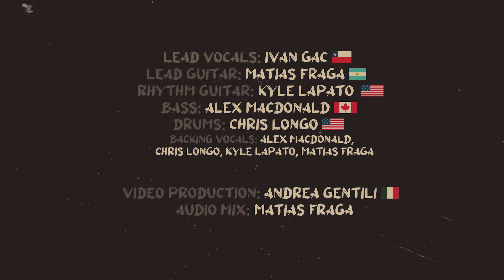AC/DC fans.net House Band: Badlands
Lead Vocals: Iván Gac
Backing Vocals: Alex MacDonald, Chris Longo, Kyle LaPato & Matías Fraga
Lead Guitar: Matías Fraga
Rhythm Guitar: Kyle LaPato
Bass: Alex MacDonald
Drums: Chris Longo

Audio mixed by Matias Fraga
Video produced by Andrea Gentili

This video should not be copied, downloaded, or modified by anyone.